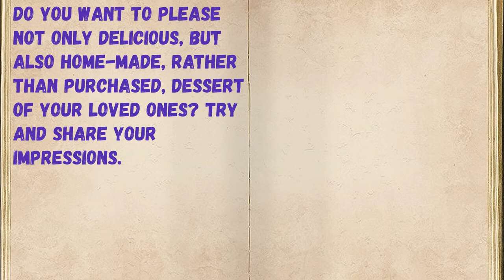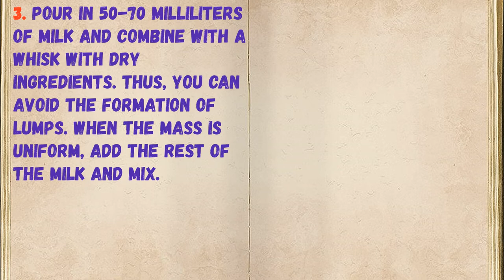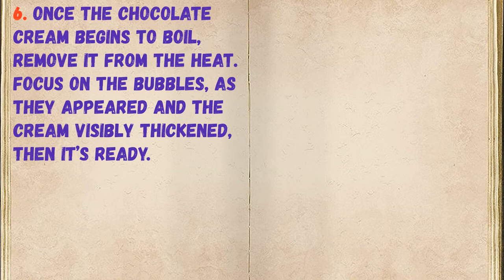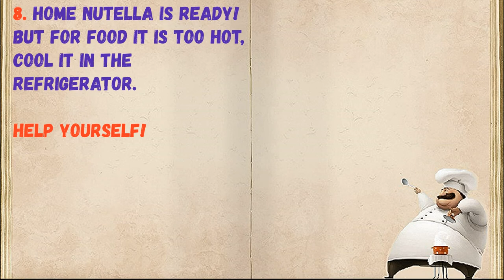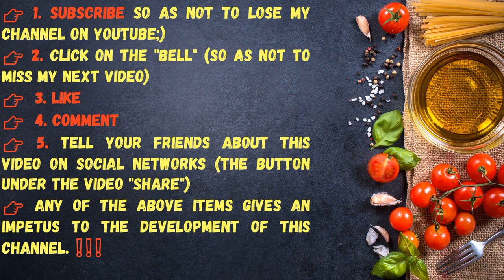Home Nutella / Book of recipes / Bon Appetit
👉Have your YouTube channel ?! Cryptocurrency for likes: Follow this link:
👉https: //likecoin.pro/@nitob